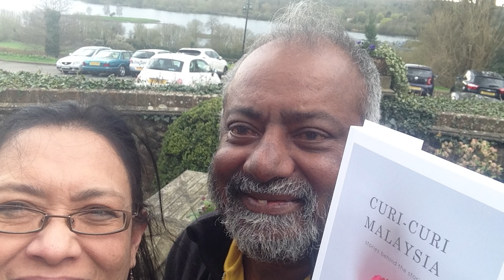Yang Jadi Kaya, Melayu Elit, Ali Baba & Kroni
Rompakan Siang Hari (Daylight Robbery) di mana kerajaan mahu perniagaan penghantaran barang (freight companies) menyerahkan 51% ekuiti kepada syarikat bumiputra.
Ini episod ‘smash and grab’ yang terbaru (tetapi bukan yang pertama) oleh kerajaan.
Kesemua ini diskriminasi terhadap kaum bukan Melayu dan pelabur tidak akan setuju, kerana titik peluh mereka membuat syarikat mereka maju.
Akibat nya ia lah pelabur akan bawa   duit dan kepakaran mereka keluar negara seperti yang di buat oleh tokoh industri, Robert Kuok.

The "Daylight robbery" and " smash and grab" underhand bully tactics, is where the government has given Malay companies the green light to grab 51% equity in non-Malay freight companies.
This does nothing for national unity or for cooperation between the different races.